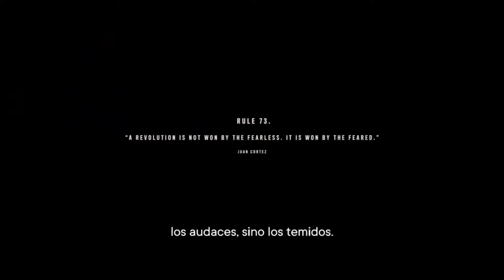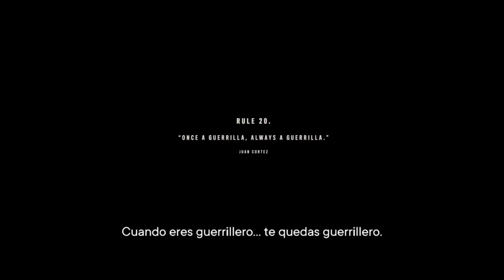FarCry 6 Cap6 Randy White Channel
Ultimo Capitulo de esta mini serie Del Far Cry 6